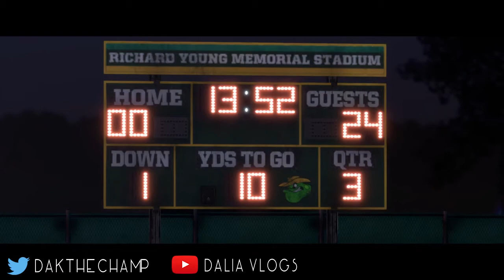HIGH SCHOOL REUNION!! SHOULD WE GO BACK TO THE SHOW??- MADDEN 18 LONG SHOT- EP 5